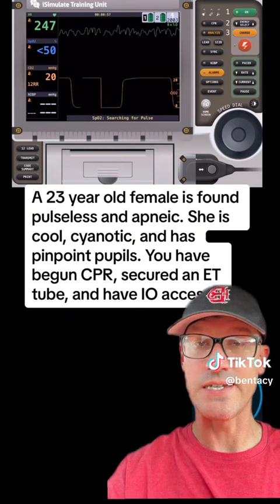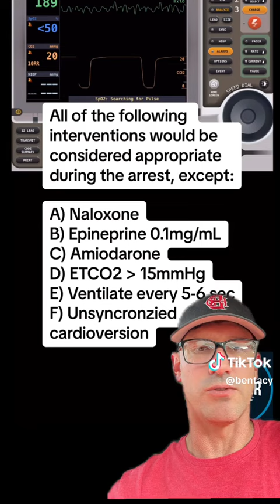Cardiac arrest patient | ECG Answer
Cardiac arrest case study: did you get it right? ems paramedic emt #911